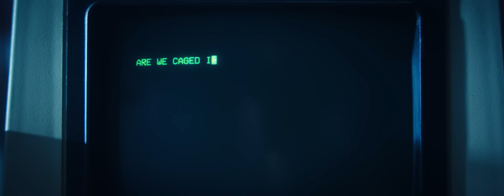MUSE - Algorithm [Official Music Video]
Starring Terry Crews
Directed by Lance Drake and Tom Teller
Producer: Jason Baum
EP: Jerad Anderson and Seb Webber
Director of Photography: Nicholas Wiesnet
Production Designer: Ethan Feldbau
Editor: Jeremiah Mayhew
Wardrobe Stylist: Tatiana Valentin
Post Production and Visual FX: Frame 48
Executive Director: Tom Teller
Executive Producer: Julian Conner
Creative Producer: Seth Josephson
Colorist: Bryan Smaller at Company 3
Sound: Young Thor @ Unbridled Sound